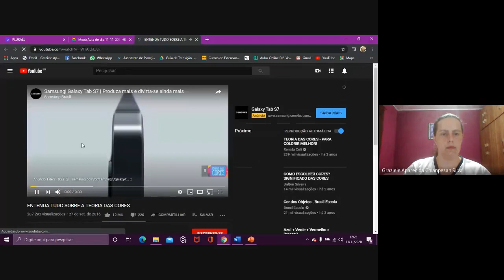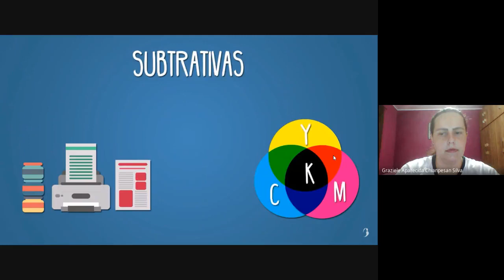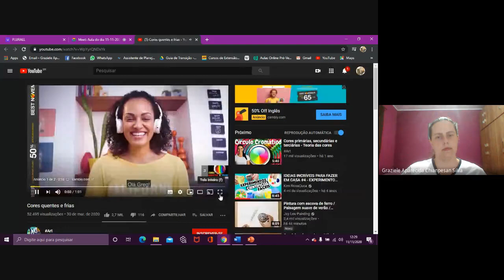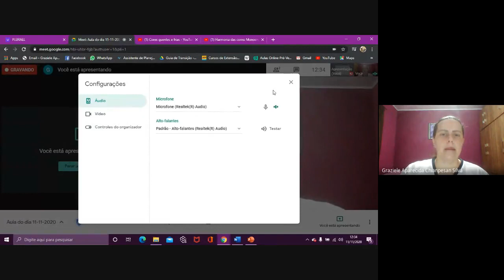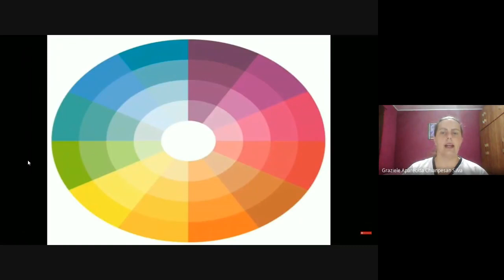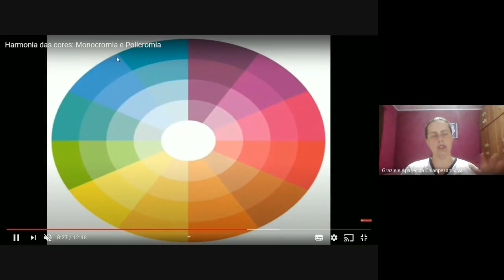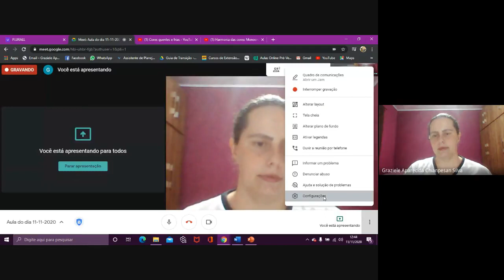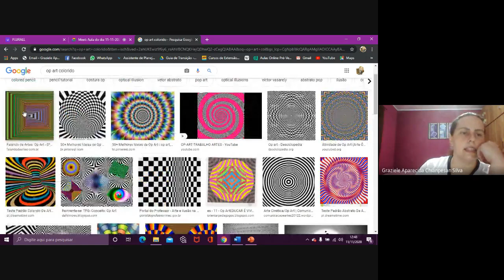AULA SOBRE CORES QUENTES E FRIAS, MONOCROMIA E POLICROMIA